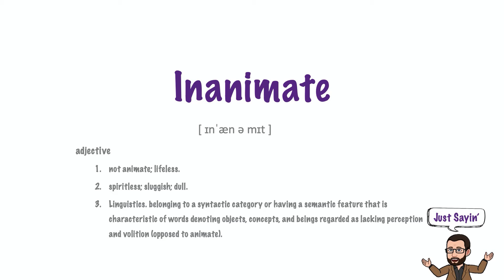Inanimate | Just Sayin' In American English | The Historian's Eye | Mystic Chords of Memory | 00257